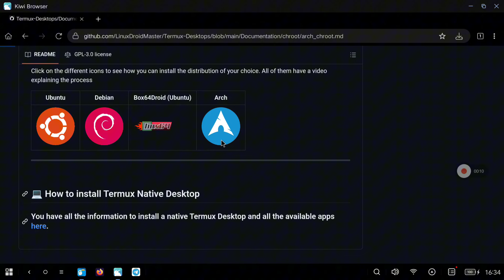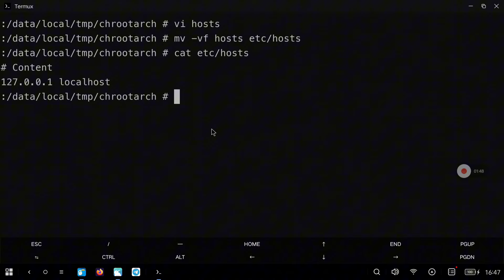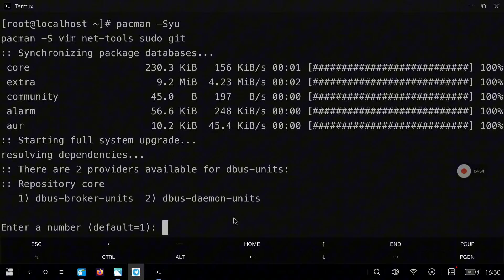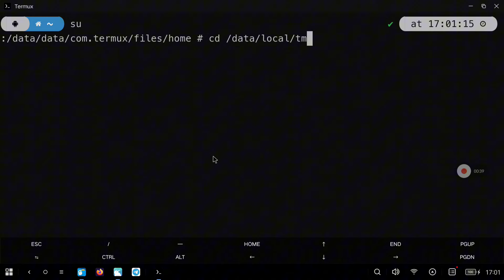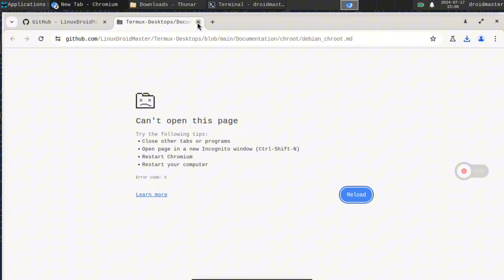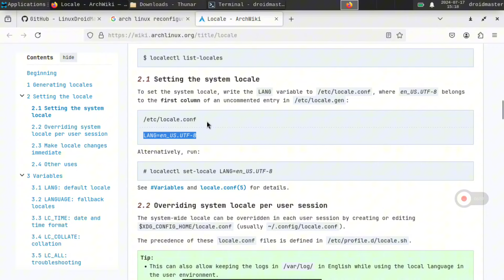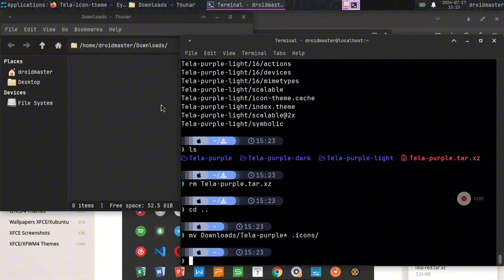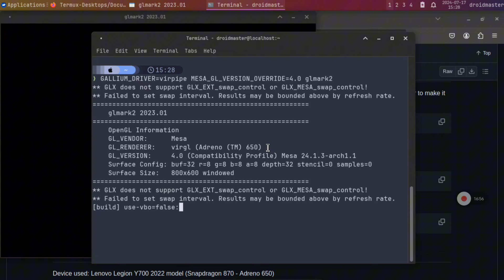ARCH LINUX CHROOT on ANDROID with Termux X11 - Linux on Android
In this video I show you how to install on your Android device the Arch Linux Chroot distro and how to install a graphical desktop (XFCE4) so we can have a Linux environment with a lot of power thanks to Termux and Termux X11. For this setup you will need root access on your device

[Links]
- My repo with info about Termux and Linux Desktops (all steps are here)

[Timeline]
00:00 Intro
00:12 First steps: Packages needed
00:58 How to download and install Arch Linux CHROOT
07:50 How to install and run the XFCE graphical desktop in Arch Linux
10:10 How to customize XFCE4 Arch Linux
14:37 How to fix weird characters in the terminal (ARCH LINUX)
15:27 Finish customization
19:36 HARDWARE ACCELERATION in Arch Linux CHROOT for ANDROID